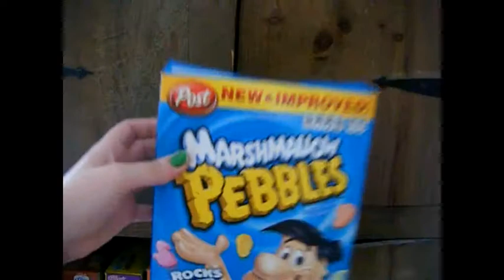ORANGE HAIR?!? (VLOG 3)